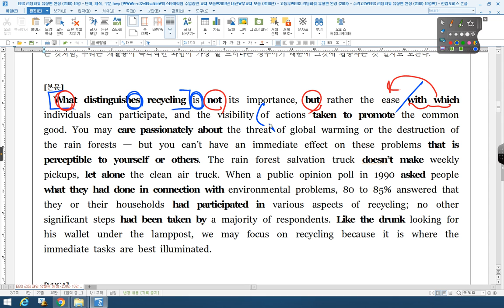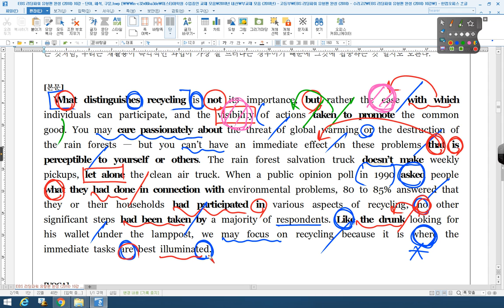리딩파워 유형편 완성 10강 EXAMPLE 02